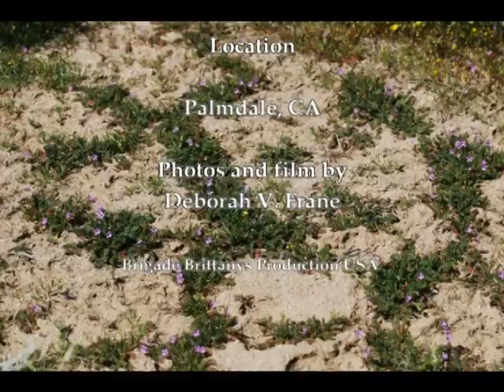Tumbling Tumbleweeds and Brittanys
While training dogs in Palmdale CA area we were amazed at the number of tumbleweeds.  There were hundreds blowing across the field accented by the colors of wildflowers.